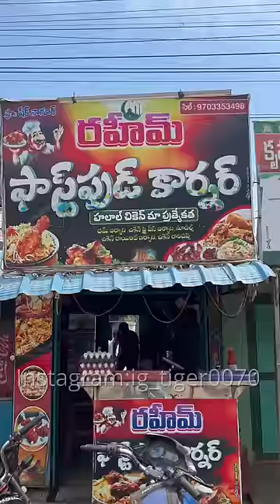Fast Foods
DON"T FORGOT TO FOLLOW OUR INSTA FOR UPDATES
STREAN TIMINGS
NIGHT - 9:00 - 1:00 ALMOST

Upi - vaheedshaik11@ybl
HAVE A NICE DAY LOT'S OF LOVE umahh.